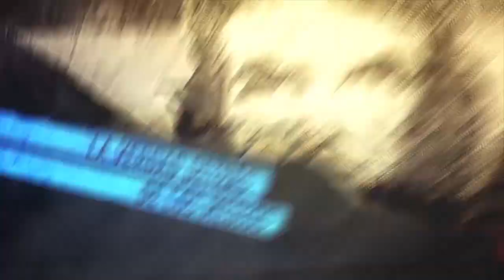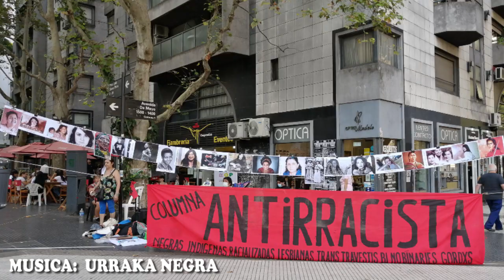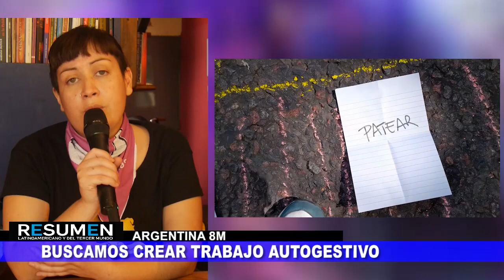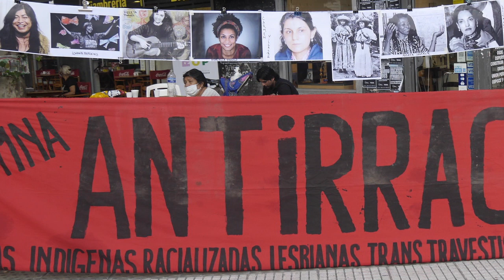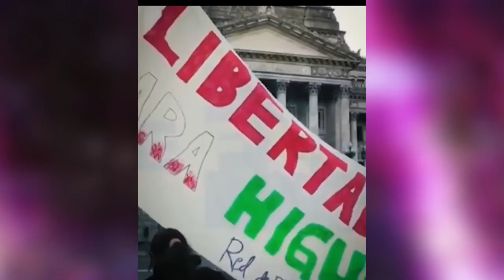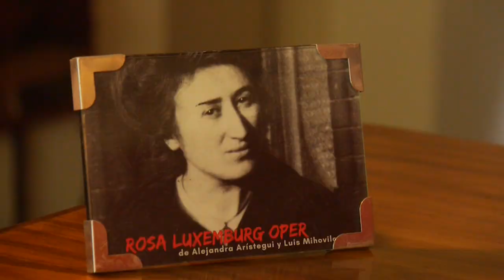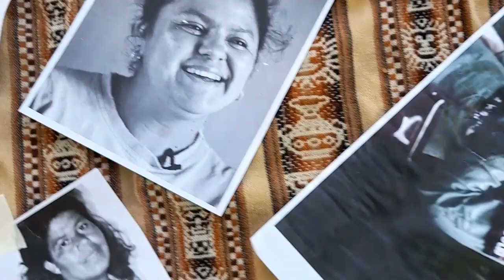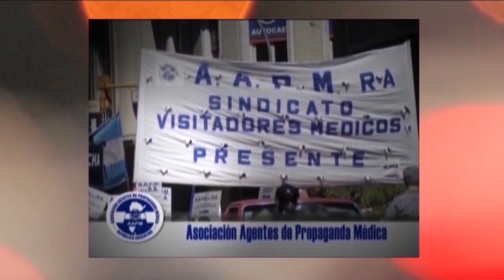Argentina_8 de marzo en las calles exigiendo derechos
8 de marzo Dia de la mujer trabajadora y luchadora 2022. Programa de Resumen latinoamericano tv donde hablamos con las compañeras Gisela y Carina feministas populares y con Irma Caupman del Movimiento de Mujeres Indígenas por el Buen Vivir. Nos cuentan cómo nos encuentra este 8 de marzo a las mujeres, disidencias, indígenas, migrantes, campesinas y racializadas .